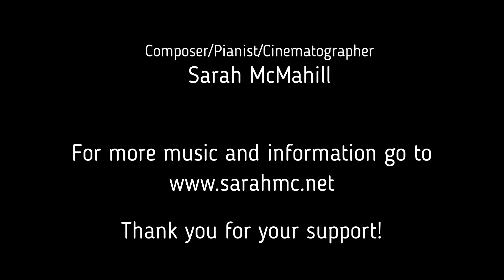Original Composition for Solo Piano: Summer Breeze - Sarah McMahill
Summer Breeze
Pianist: Sarah McMahill
Video: Sarah McMahill

Originally written in 1996. Recorded for the first time June of 2023! This will be part of a new album coming in 2024 called Hide & Go Seek/Olly Olly Oxen Free. The album is a compilation of songs that were written and never shared publicly until now.